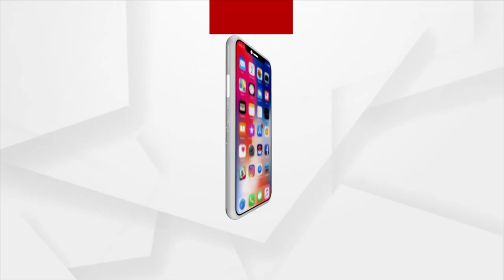ଆବାସ ଘୋଟାଲାକୁ ନେଇ ବିଜେପିର ରଣହୁଙ୍କାର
ପ୍ରଧାନମନ୍ତ୍ରୀ ଆବାସ ଯୋଜନାରେ ପ୍ରାୟ 1 ହଜାର କୋଟି ଟଙ୍କାର ଦୁର୍ନୀତି ହୋଇଥିବା ନେଇ ଅଭିଯୋଗ କରିଛି ବିଜେପି । ଆଉ ଏହାକୁ ବିରୋଧ କରି ରାଜ୍ୟବ୍ୟାପି ବ୍ଲକ ଅଫିସ ସମ୍ମୁଖରେ ପ୍ରତିବାଦ କରୁଛି ଦଳ